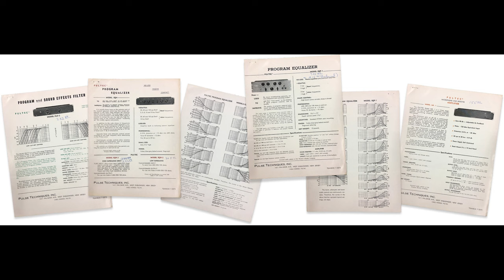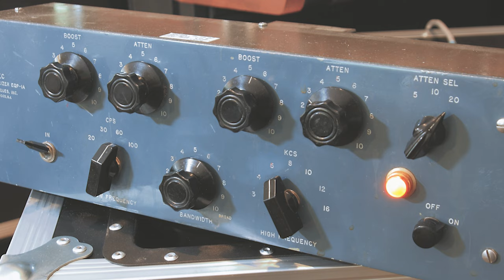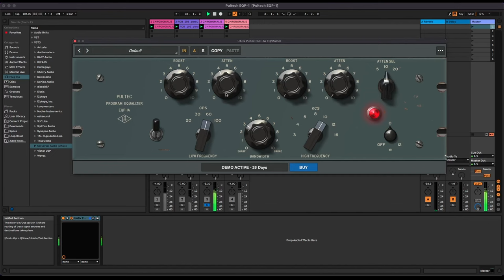Why producers love the Pultec EQP 1A... and how to use it in your DAW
This 1950s EQ is still one of the most in-demand processors around, so much so that you can find many (many) hardware and software emulations. But just why is the Pultec EQP-1 such a revered machine? In this video we explain the history of the original and show you how the classic 'low-end trick' can help enhance kicks and bass, whether you're using hardware or a plugin recreation.